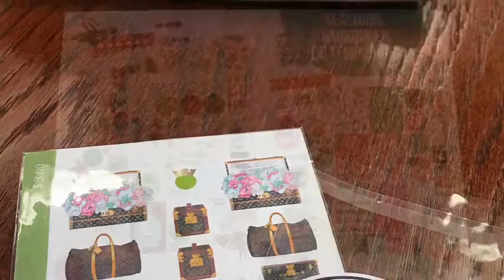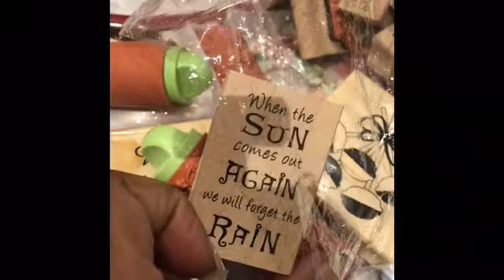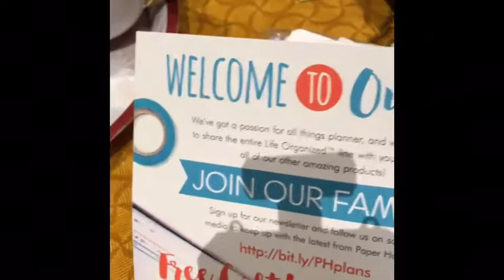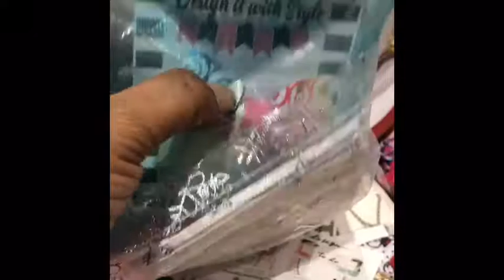Winter Wonderland Planner Meet-Up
In New York City for the Planner Meet-Up hosted by Diana featuring MommyLhey Designs and a special vocal close out by MommyLhey 😍
Swag Bag, Holiday Swap, Planner Shopping and Destashing

Follow on Facebook -The Glamour Planner
My Planner Store - The Glamour Planner Store